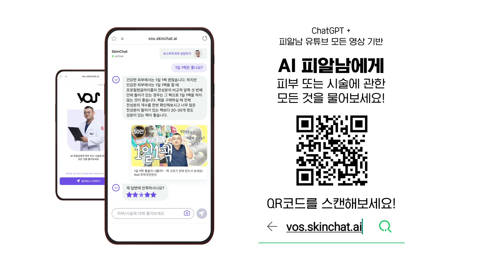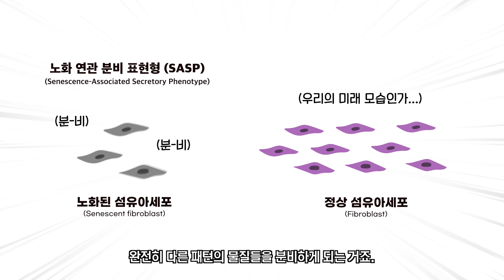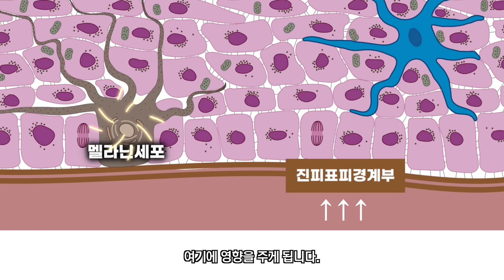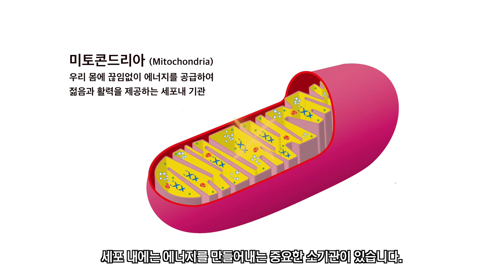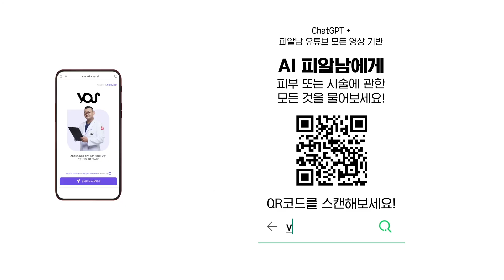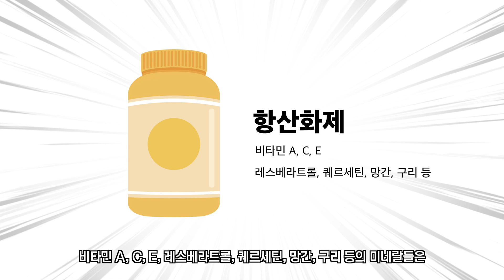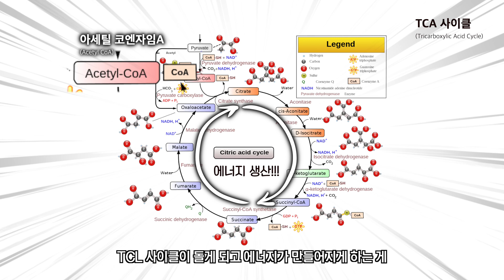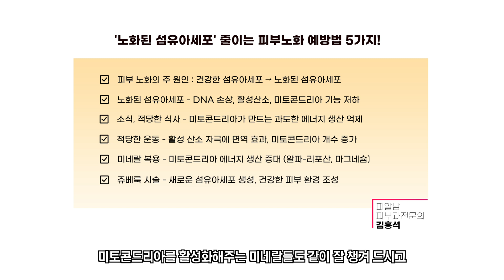늙고 싶지 않다면 5가지만 기억하세요! | 피부노화 늦추는 늙지않는 비밀 5가지👋🏻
나이가 들면 콜라겐도 줄고 엘라스틴도 깨지죠.
피부 속 수분을 잡아당겨줄 수 있는 성분들이 다 줄기 때문에
볼륨이 줄고, 주름도 만들고 피부가 건조해지고 얇아지는
모든 원인이 되는 것 중에 하나가 바로
‘노화된 섬유아세포(Senescent fibroblast)’ 때문입니다.

여러분들이 과학적으로 좀 더 근거를 가지고 이해를 하신다면
피부 건강, 우리 몸에 있는 건강까지
모두 챙길 수 있는 기회가 되지 않을까 생각합니다.

00:00 내 피부세포가 저렇다고? 너무 충격적…
00:20 내 피부가 노화되는 과정 feat.노화된 섬유아세포 (Senescent fibroblast)
06:32 노화된 섬유아세포를 줄이는 방법 - 1. 소식 (적당히, 적게 먹기)
08:11 노화된 섬유아세포를 줄이는 방법 - 2. 적당한 운동 (feat.활성 산소)
09:37 노화된 섬유아세포를 줄이는 방법 - 3. 항산화제 복용 (비타민A,C,E)
10:19 노화된 섬유아세포를 줄이는 방법 - 4. 미네랄 복용 (알파리포산, 마그네슘)
11:18 노화된 섬유아세포를 줄이는 방법 - 5. 쥬베룩 (Juvelook)
12:16 총정리!

청담 피부과원장의 리얼 홈케어 루틴 | 실제 쓰는 데일리 화장품 공개! (탄력,미백,주름,항노화)

병원에서 말 안해주는 쥬베룩 용량의 진실! 모르면 손해 알면 200% 효과봅니다 (by.눈만 뜨면 쥬베룩 하는 의사)

선크림 ‘이렇게’ 발랐더니 오히려 피부노화 빨라지는 이유?!ㅣ자외선차단제의 역설

피부 물광나는 사람들은 이렇게 보습합니다 | 히알루론산으로 물광, 광채피부 만드는 방법! (화장품 보습 끝판왕)

누구나 쉽게 목주름 없애는 생활습관 6가지ㅣ청담 피부과원장의 목주름 없애는 노하우!